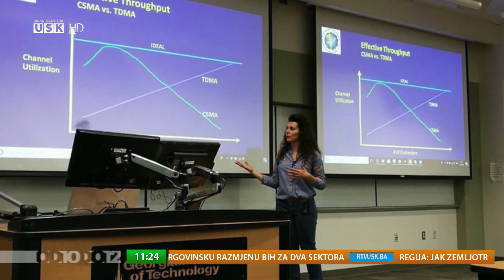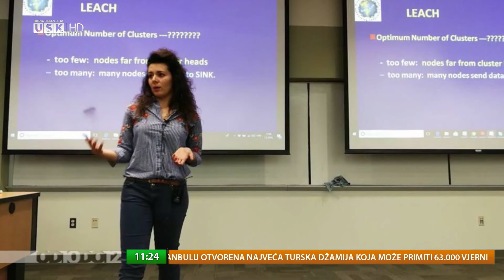OD 10 DO 12: VILDANA PEČENKOVIĆ, IRMA ARIFOVIĆ I ALMA ORAČEVIĆ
MEĐUNARODNI DAN ŽENA